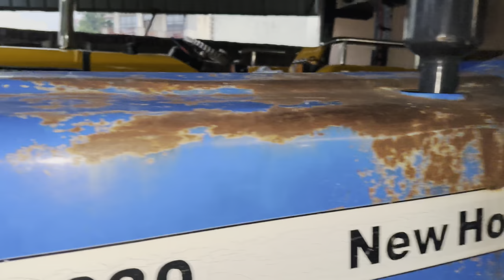My all tractor collection😍|most demanded vlog💰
In this video there is my collection of tractors hope you enjoy it ♥️